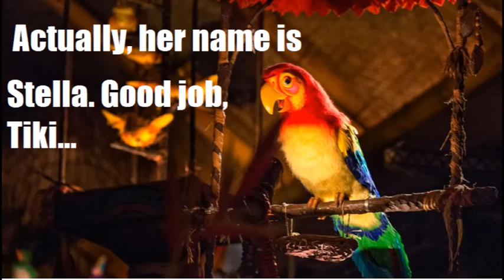"Scary Stories to Tell in the Dark" Review Podcast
The past comes back to haunt Tiki and Sandy as they praise how accurately "Scary Stories" captures the infamous illustrations found within the books the newly released 2019 film is based, but lament the fact that there's not a decent story or characters to go along with it.